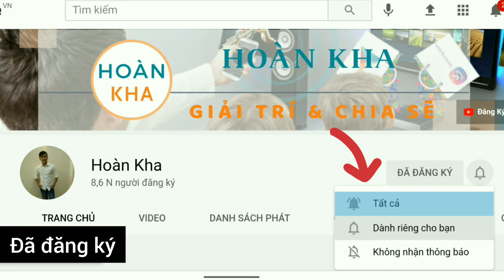Cách lắp CỬA CUỐN LÒ XO kéo Nhẹ Nhàng khung rất Chắc Chắn